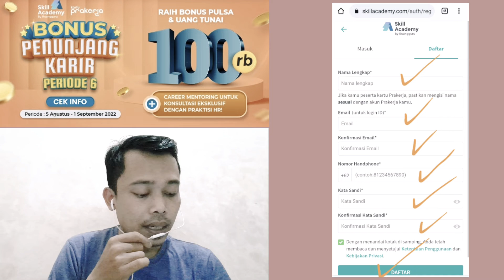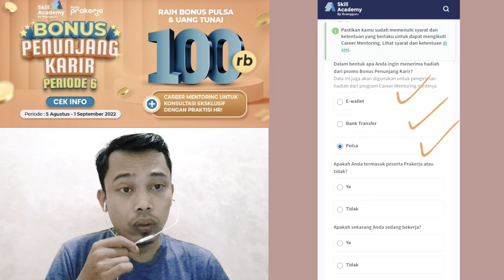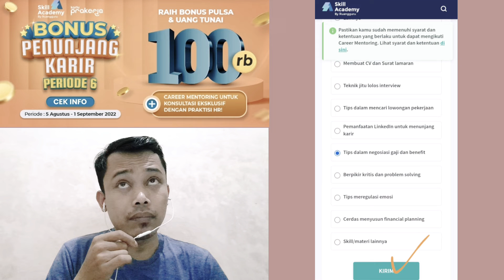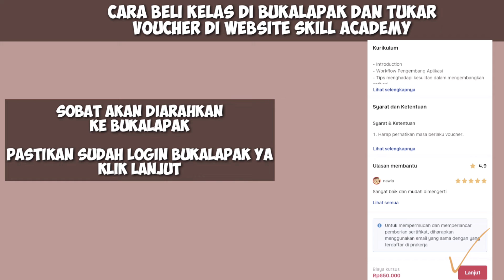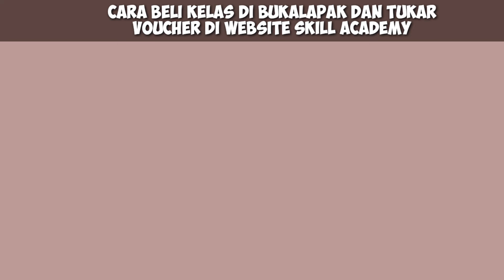Cara Mengikuti Pelatihan Prakerja Gelombang 42 | Skill Academy Pelatihan No 1 Di Indonesia!!🤩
Bonus Penunjang Karir (BPK) Periode 6 ( 5 Agustus - 1 September 2022)
Detail Campaign

CARA SAMBUNG REKENING PRAKERJA

DANA
BLOG NASORUDIN TUTORIAL
Gelombang yang sedang berjalan,
sisa saldo pelatihan prakerja,
Pelatihan Prakerja,